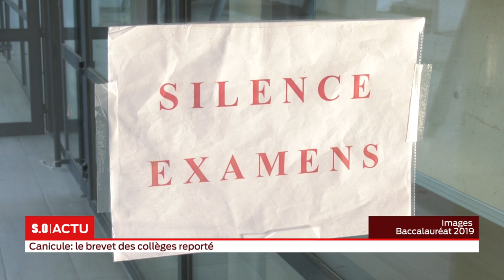Canicule : le brevet des collèges reporté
Pour cause de canicule qui s'abat sur l'hexagone cette semaine, le ministre de l'éducation a décidé de reporter le brevet des collèges à la semaine prochaine. Les élèves devraient recevoir sous peu leur nouvelle convocation pour des examens lundi et mardi. Pour les syndicats de parents d’élèves, c’est l’occasion de demander la rénovation des salles de classe.